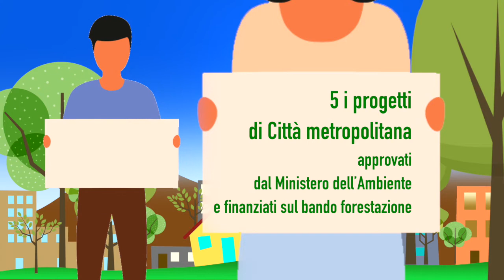Più alberi, meno CO2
Più alberi, meno CO2 a Rivalta di Torino

70.000 nuovi alberi sul territorio metropolitano
5 i progetti di Città metropolitana approvati dal Ministero dell’Ambiente e finanziati sul bando Forestazione
Due: Moncalieri, None, Orbassano, Piossasco, Rivalta di Torino
Quattro: Settimo Torinese, Venaria Reale, Mappano